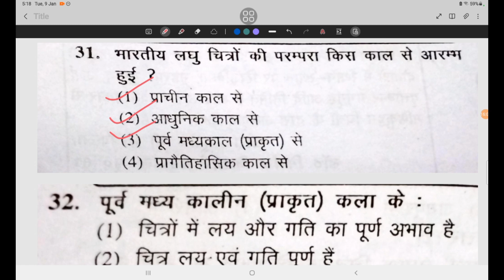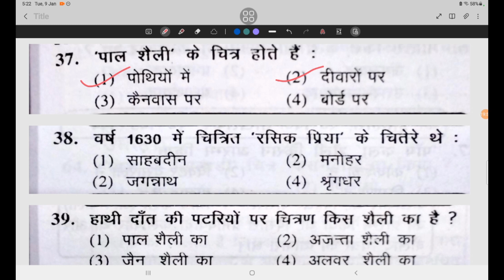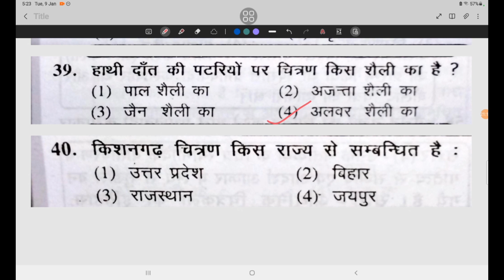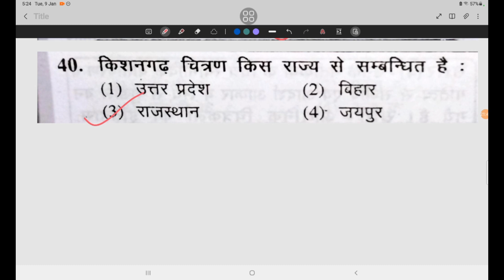Up Pgt Art|Focus The Best Solution Of Pyq|Its Complete Kala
TGT ART-Previous year solved paper 2005|FULL DETAILS| TGT|PGT|LTIDSSSB||ART (कला) |BY GEETA MAM

TGT Question paper 2005 || टीजीटी कला 2005 महत्वपूर्ण
प्रश्न|| TGT Kala previous year question paper

Tgt Art 2005 पेपर सॉल्व  Previous Year Questions All
PYQ

Your Queries -

up pgt art 2005
up tgt pgt art classes
up tgt pgt notes
up tgt pgt kala
up tgt art pragaitihasik kal
up tgt pravidhik kala best book
up tgt pgt art preparation
pgt art 2005 question paper
tgt pgt art question up tgt art preparation question paper
tgt tgt art ka paper
tgt art study material
pgt art previous year paper
up pgt art 2005 question paper
tgt tgt art channel
tgt tgt visual art
up tgt art eligibility 2023
up pgt tgt art best online classes
up tgt pgt art online classes
up pgt art notes
up pgt art 2005 solved paper
up tgt art previous year question paper
up pgt art 2005 question paper best solution
up tgt real analysis
pgt previous year solved papers 2005
tgt art youth competition
tgt art youth book
up pgt art best book

up pgt art adda247
pgt art practice set by neeraj sir
pgt art practice set chandra institute today
up pgt art practice set chandra institute
tgt art practice set 1 chandra institute
pgt pgt art chandra institute practice set 1
pgt art practice set 1 chandra institute
chandra institute tgt art practice